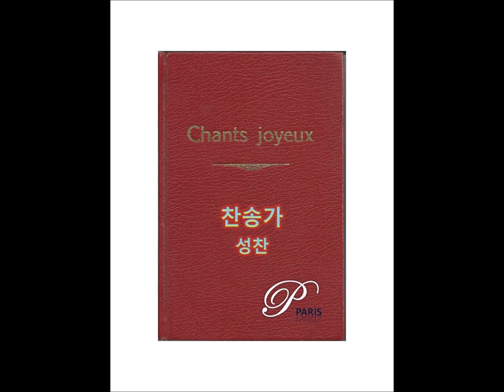[Hymn #229] O Thou the Lamb of God, T.Sasao, A.Chapin - [찬송가 229장] 아무 흠도 없고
성찬
227. [Hymn #227] Not Worthy Lord to Gather, E.H.Bickersteth, F.C.Atkinson - [찬송가 227장] 주 앞에 성찬 받기 위하여
228. [Hymn #228] Here O My Lord I See Thee Face to Face, H.Bonal, E.Dearle - [찬송가 228장] 오 나의 주님 친히 뵈오니
229. [Hymn #229] O Thou the Lamb of God, T.Sasao, A.Chapin - [찬송가 229장] 아무 흠도 없고
230. [Hymn #230] Thee we adore, O hidden savior Thee, T.Aquinas, J.R.Woodford - [찬송가 230장] 우리의 참되신 구주시니
231. [Hymn #231] Let Us Bread Together, Afro-American, M.W.Costen - [찬송가 231장] 우리 다 같이 무릎 꿇고서
232. [Hymn #232] Twas on that night when doomed to know, J.Morison, H.K.Oliver - [찬송가 232장] 유월절 때가 이르러
233. [Hymn #233] Bread of the world, R.Heber, J.S.B.Hodges - [찬송가 233장] 자비로 그 몸 찢기시고

PianoParis
Pianist Joo